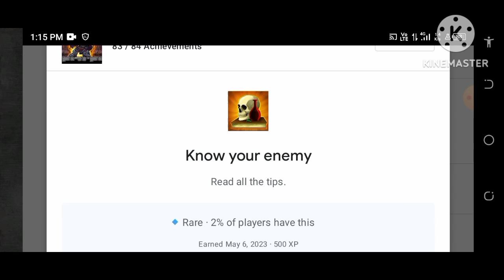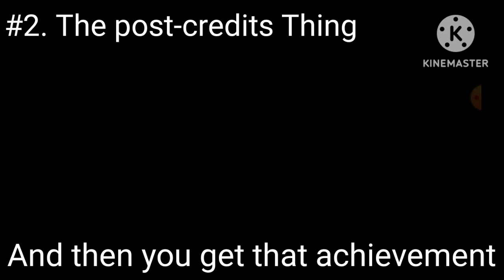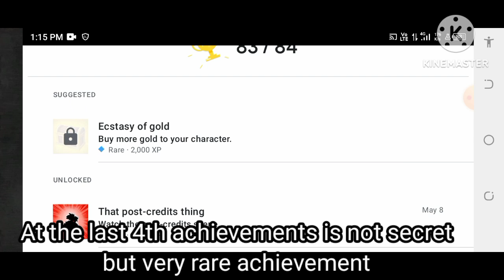I found all secret achievements in magic rampage 🤫🔥🤯